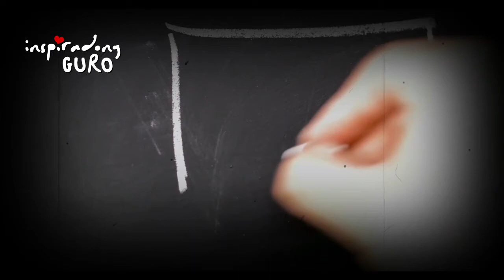INSPIRADONG GURO | 11 JULY 2021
Let us continue to look back at SY 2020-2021 with our very own ka-Inspiradong Guro. Special thanks to Mam Neth Silario (Cebu), Mam Celeste Bunao (Manila), Mam Swisa Almeyda (Manila), Mam Jacqueline Mitra (Laguna), Mam Avic Guerra (Batangas) and Sir Alfred Mercado (Isabela).